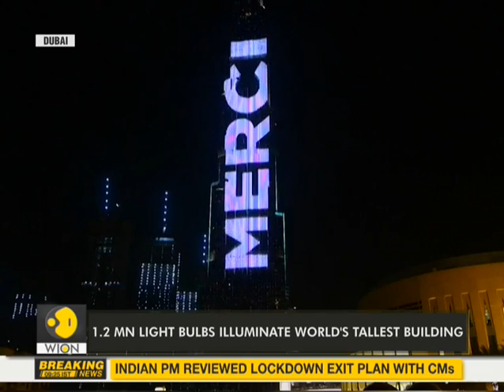Burj Khalifa turns into world's largest donation box | Coronavirus | World News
Burj Khalifa, world's tallest building beams bright, securing 1.2 million meals to families and individuals affected by the COVID-19 pandemic one week after the launch of the World’s Tallest Donation Box.

WION: shorturl.at/fwKO0
Zee News English: shorturl.at/aJVY3
Zee News Hindi: shorturl.at/eorM1
Zee Business: shorturl.at/hpqX6
DNA News: shorturl.at/rBOY6
BGR: shorturl.at/eioqL